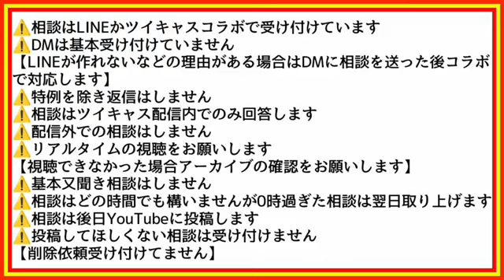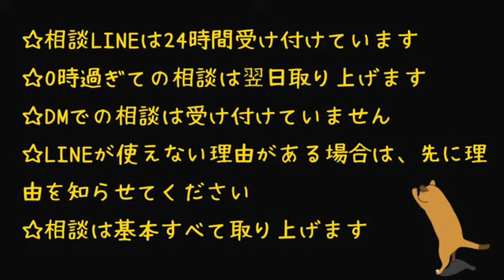偏差値３０台からの青山学院大学⑥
３月１日ツイキャスアーカイブより